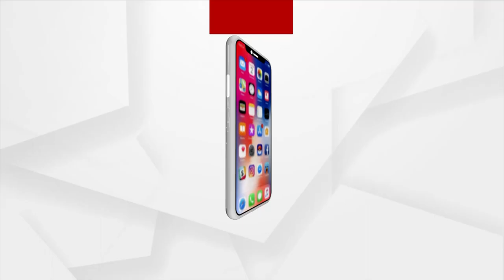ସ୍ପାଇସଜେଟର ବୋଇଂ ବି ୭୩୭ ବିମାନ ମୁମ୍ବାଇରୁ ଦୁର୍ଗାପୁର ଆସୁଥିବା ବେଳେ ଥରି ଉଠିଥିଲା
ଗତକାଲି ରାତିରେ ସ୍ପାଇସଜେଟର ବୋଇଂ ବି ୭୩୭ ବିମାନ ମୁମ୍ବାଇରୁ ଦୁର୍ଗାପୁର ଆସୁଥିବା ବେଳେ ହଠାତ୍ ଭୟଙ୍କର ଭାବେ ଥରି ଉଠିଥିଲା । ମଝି ଆକାଶରେ ଥିବା ସମୟରେ ବିମାନଟି କାଳବୈଶାଖୀ ପ୍ରଭାବରେ ଜୋରରେ ଥରିବାକୁ ଲାଗିଥିଲା । ଯାହା କାରଣରୁ ବିମାନରେ ଥିବା ଯାତ୍ରୀମାନଙ୍କ ଉପରେ ସେମାନଙ୍କ ଜିନିଷପତ୍ର ଖସି ପଡିଥିଲା ।